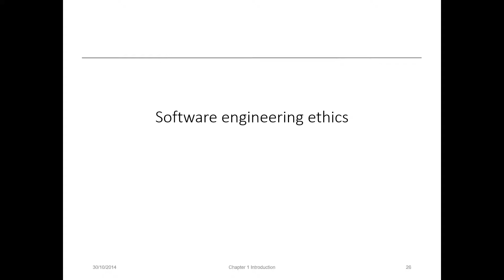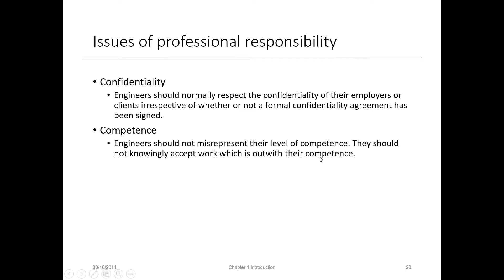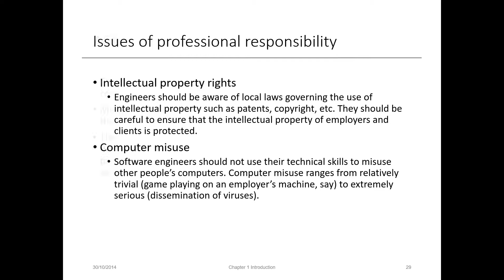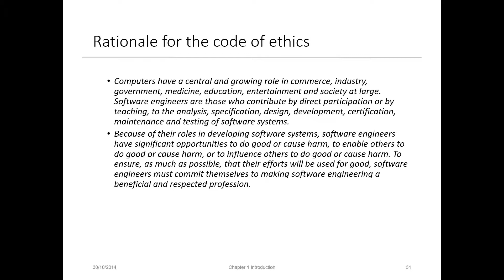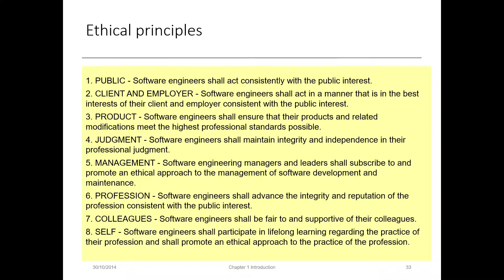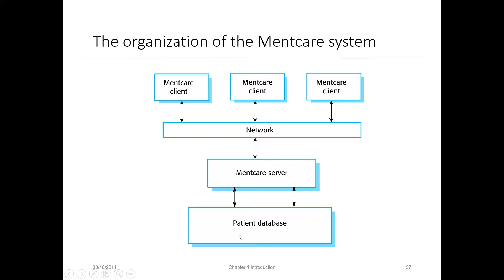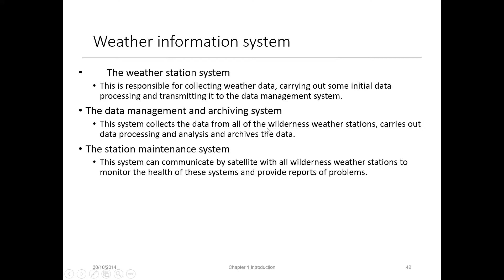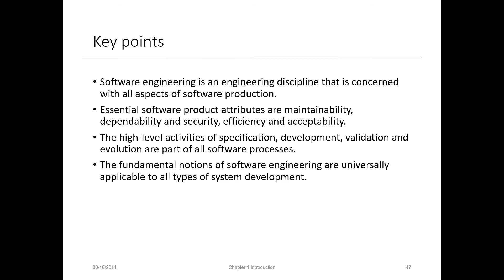Week 1lec 2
Basic of Software Engineering